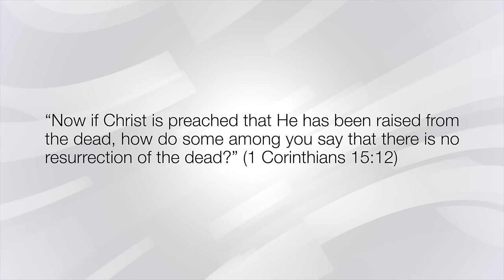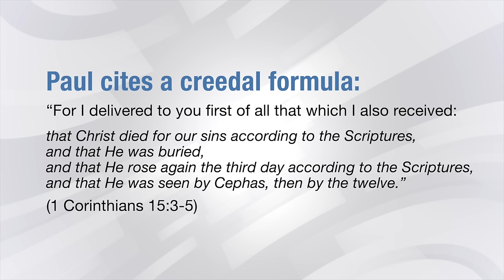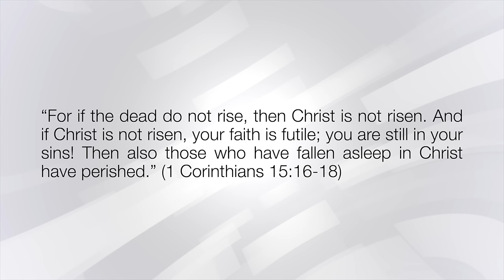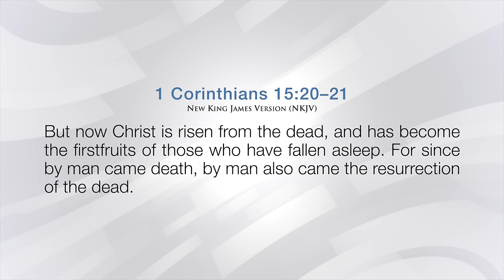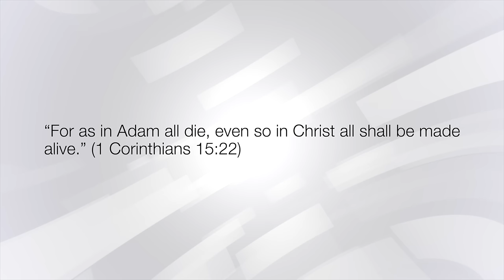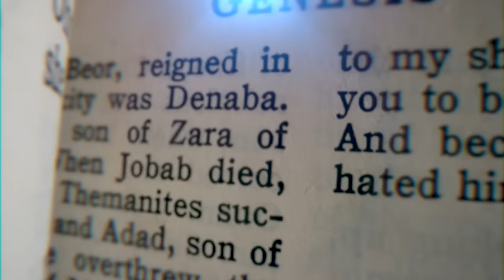New Apostolic Church South Africa | Behind the Word - “The resurrection of Christ”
1 Corinthians 15:20–21 ((New King James Version)
But now Christ is risen from the dead, and has become the firstfruits of those who have fallen asleep. For since by man came death, by man also came the resurrection of the dead.